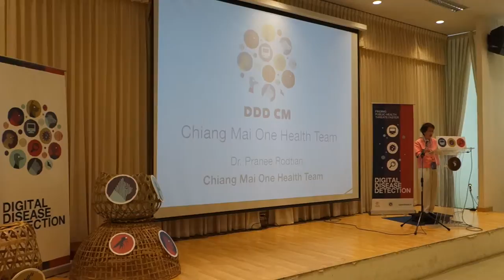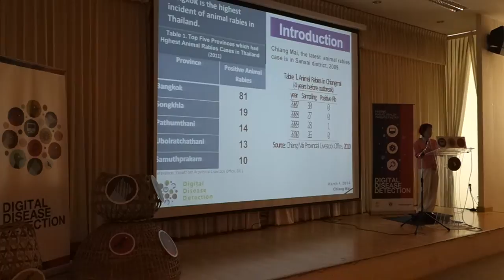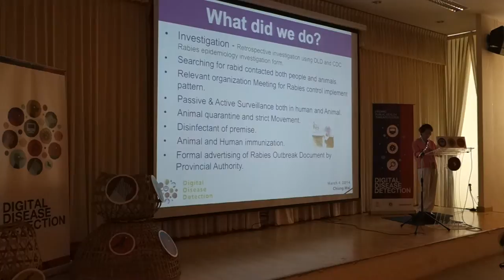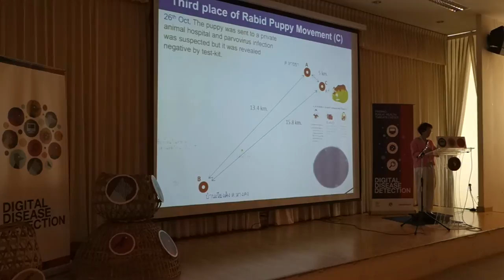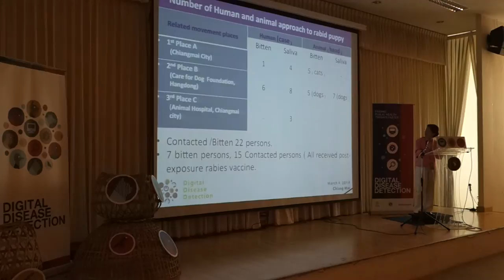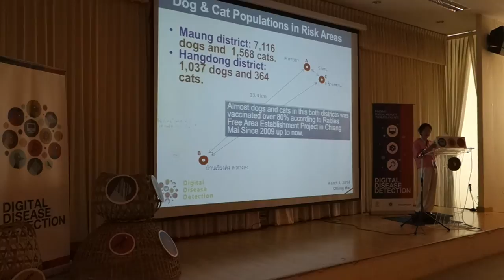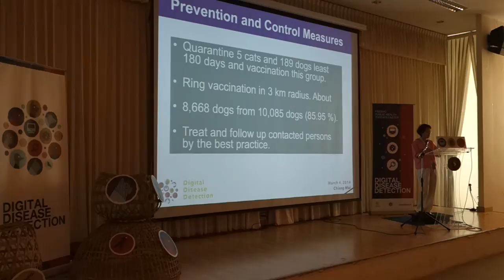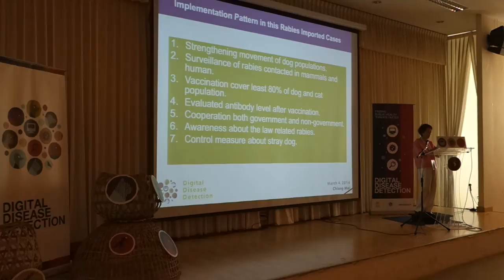DDD Chiang Mai 2014 Rapid Fire Talks - Pranee Rodtein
Pranee Rodtein, Chiang Mai One Health Team.